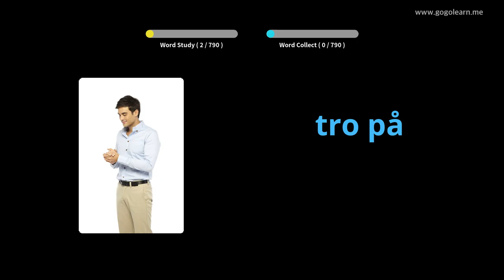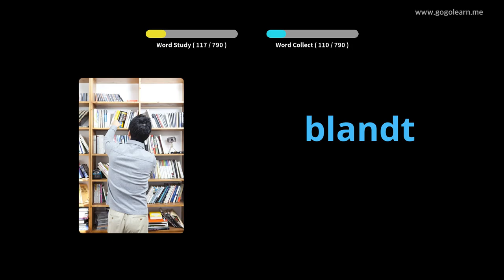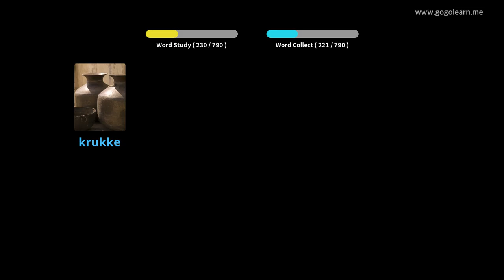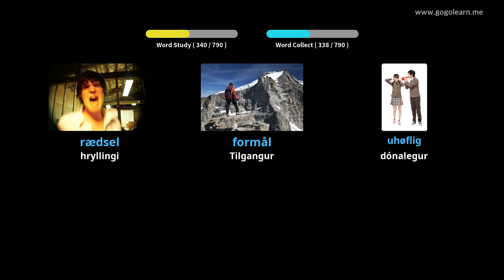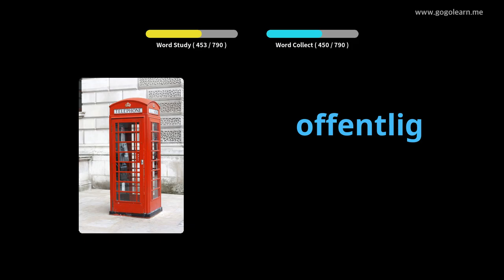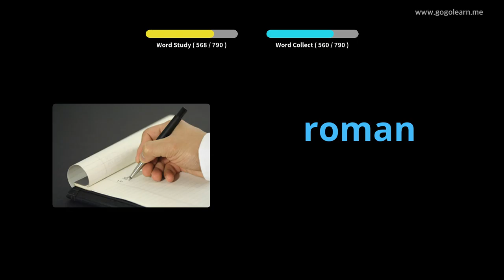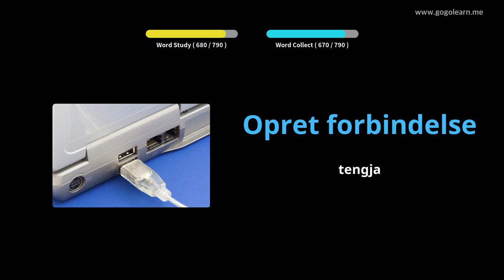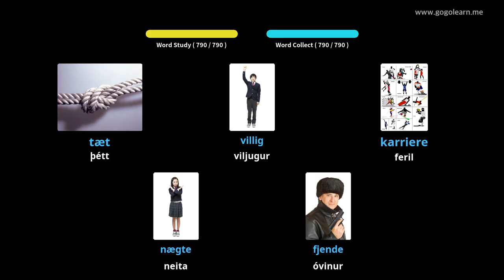Lærðu Dönsku Í Gegnum Myndir |Dönsku Orðaforði Miðskólakennari 3 | Golearn